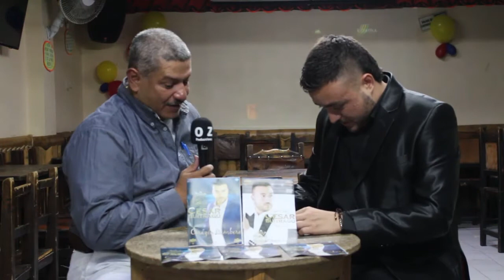Cesar Buitrago - Parte 3 Entrevista con Otoniel Zapata